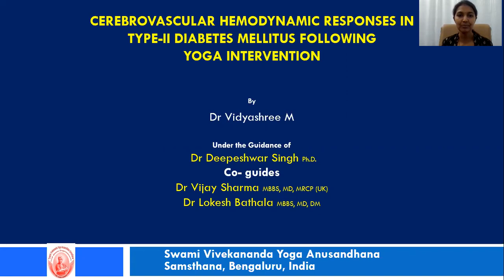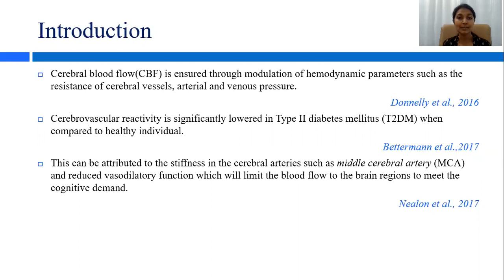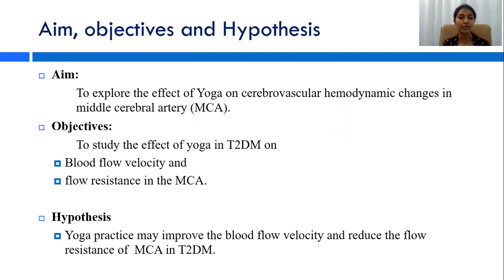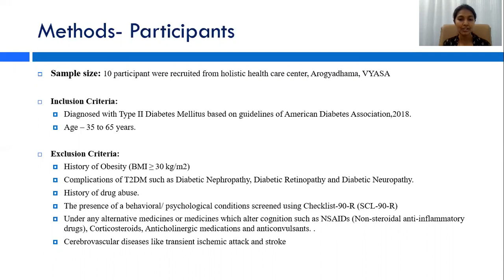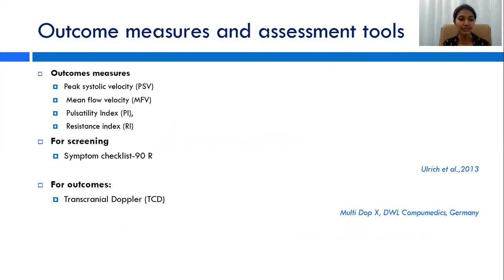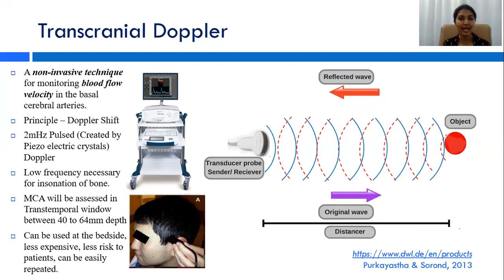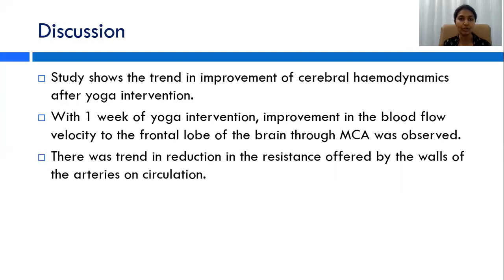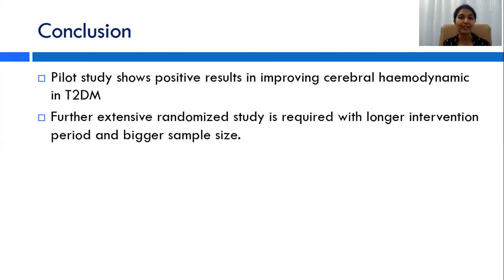Paper: 4, Cerebrovascular hemodynamic responses in Type II...by Dr. Vidyashree M at IWEVLMTYCov19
Cerebrovascular hemodynamic responses in Type II Diabetes mellitus following Yoga intervention by Dr. Vidyashree M , Research Scholar, S-VYASA, Bangaluru, India in the International Webinar on “Evidence-Based Lifestyle modification through Yoga in Covid-19 Pandemic (IWEVLMTYCov19)” Jointly Organized by Department of Yogic Art & Science, Vinaya Bhavana and Visva-Bharati Library Network, Visva-Bharati (Central University), India on 19th & 20th June, 2020.